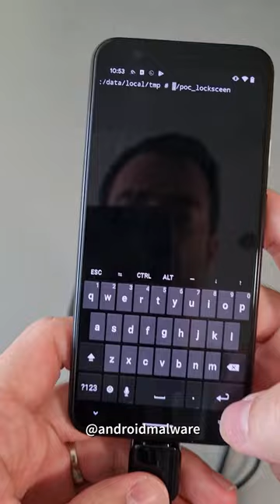Remove Android lock screen PIN protection. New tutorial soon!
How to remove Android lock screen PIN protection via ADB and HID endpoints.
I will create a complete video tutorial on my YouTube channel next week.